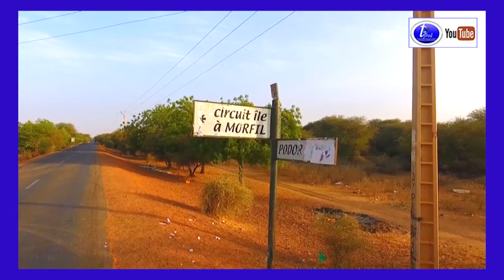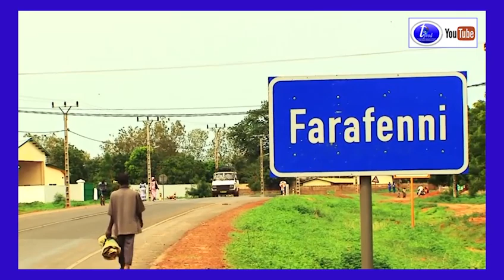FOCUS SUR INFRASTRUCTURES PLAN SENEGAL EMERGENT